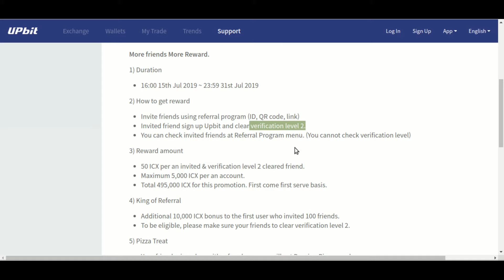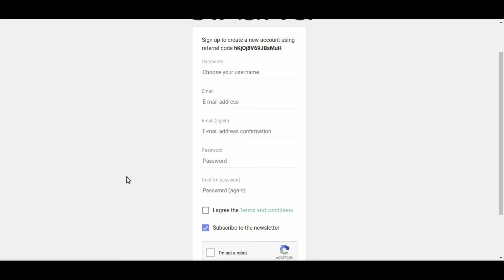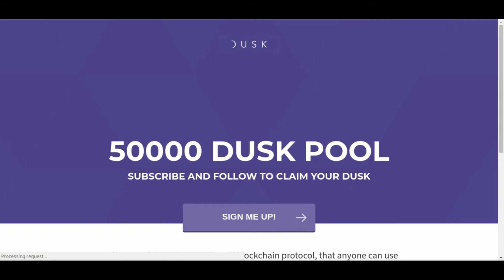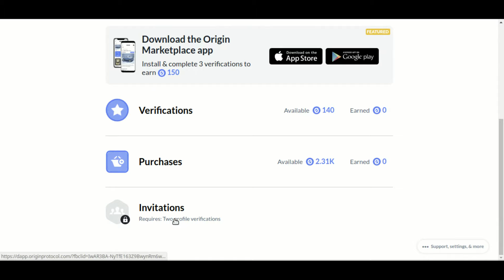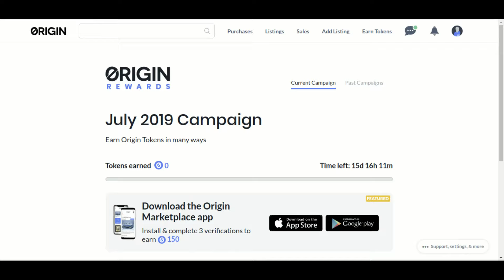Huge Crypto Airdrops Will Make Rich In August || Already Listed In BINANCE Airdrop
These are the most costly airdrop of this month